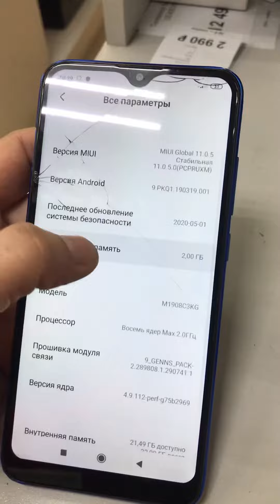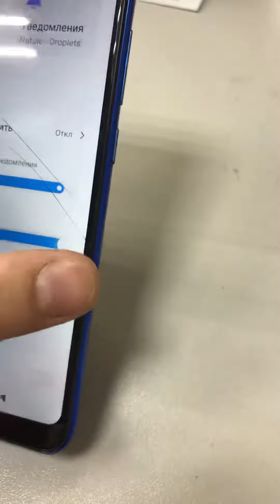14 июня 2022 г.